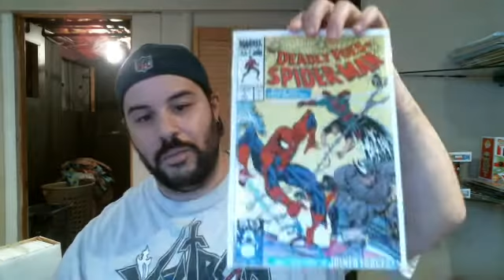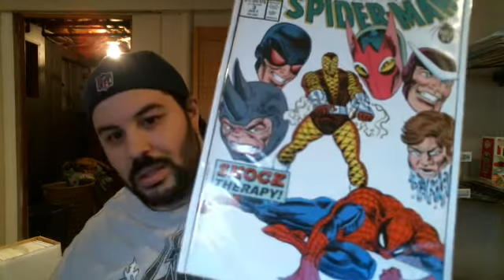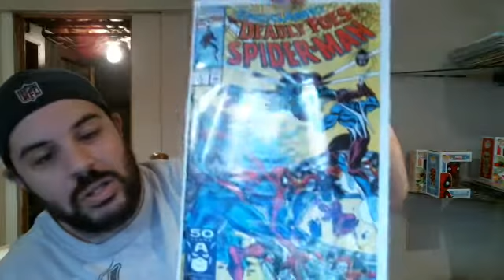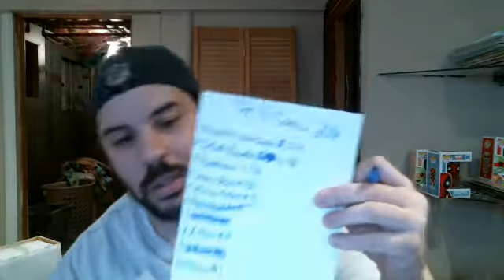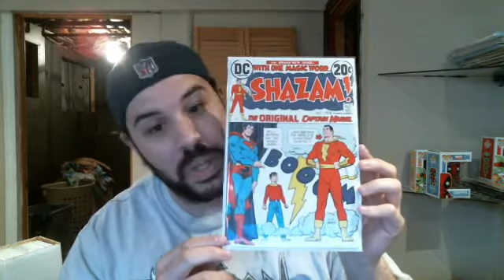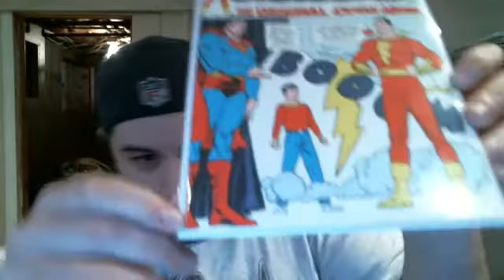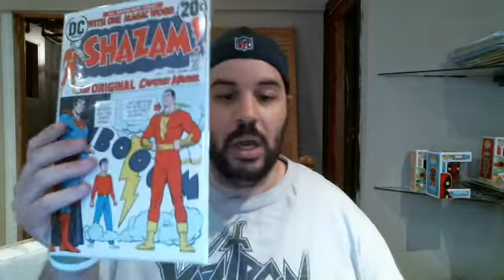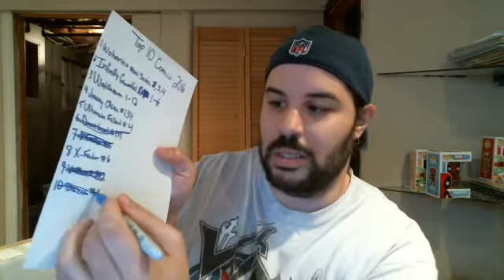And another 1 off the list!!!!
Got an package that I bought from a great member of the community Contender, which is another book off the list. Also check out Contender's channel